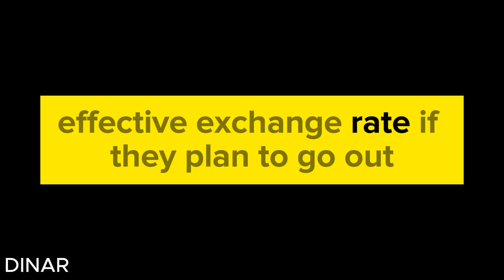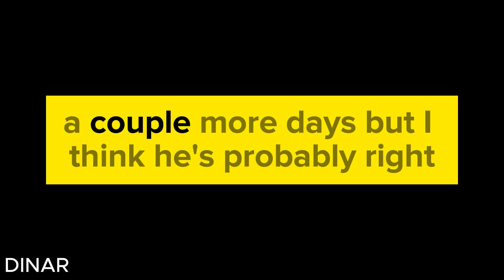Iraqi Dinar Guru Updates, Investment, News, Opinions, and Intel (06-29-2024)